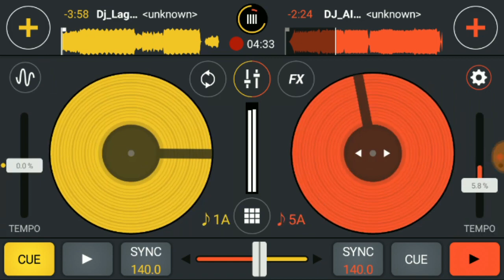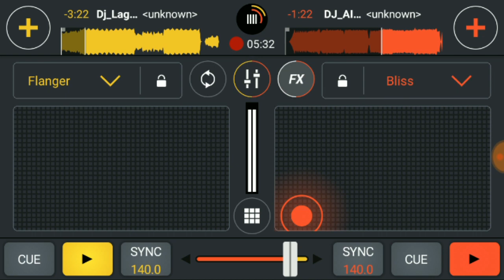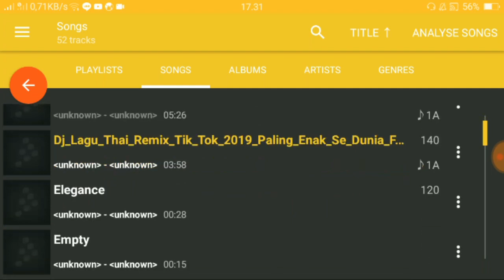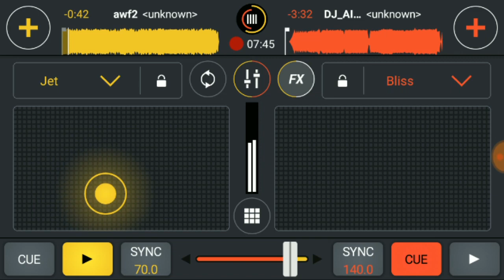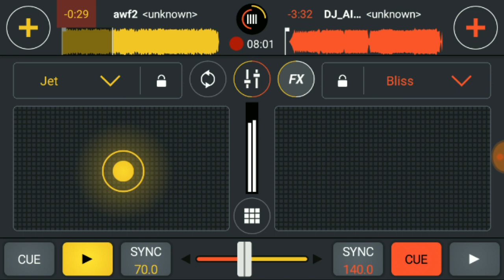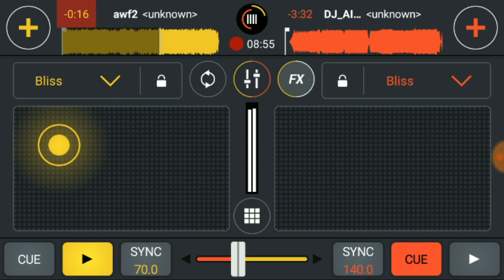Virtual dj tik tok mixing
✔️Support✔️